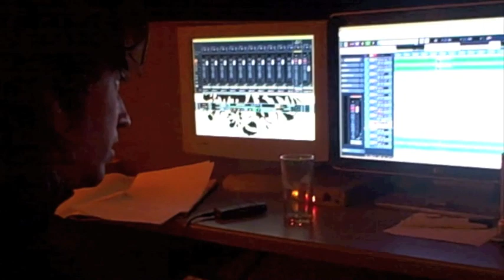Zaniac in de studio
Opnamens voor popsport 2010 in de studio bij Willy Berrevoets. Opnamens voor Bird in the Bag en Fuss.